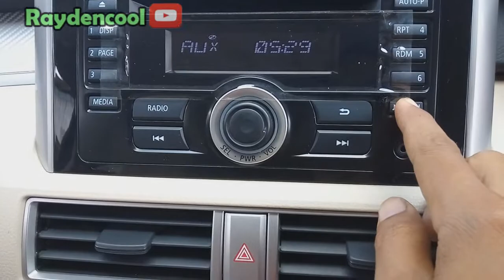seting jam xpander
cara seting jam mitsubishi  xpander